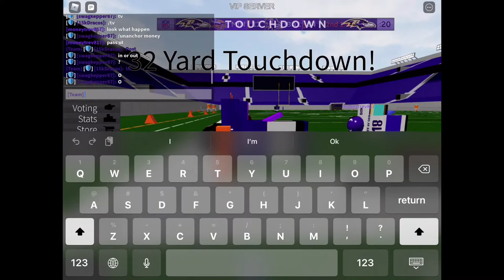MARQUISE BROWN RUNS INSANE ROUTES IN FOOTBALL FUSION! ft. swagkepper87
Shoutout to swagkepper87 for being Lamar for me!